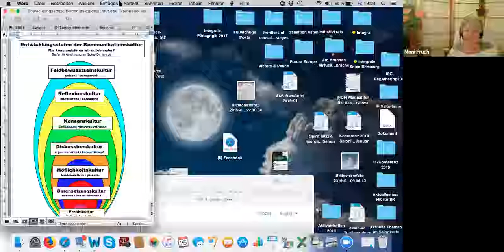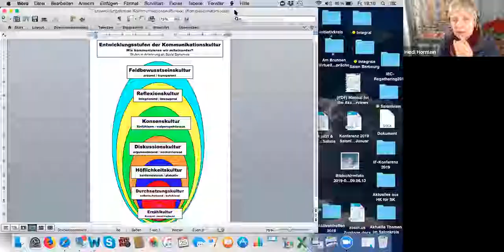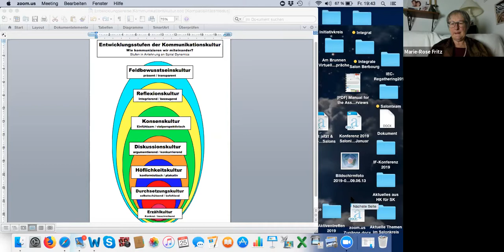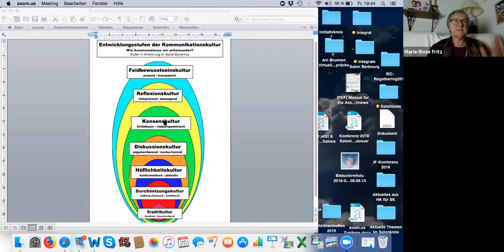Wie kann man Menschen auf den verschiedenen Entwicklungsstufen fördern?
Die Gespräche der Frauen am virtuellen Brunnen.
Dieses Gespräch ist die Fortsetzung unsres Treffens im November 2018. Finde alle Videos mit Time Stamps, auch die angesprochenen Buchempfehlungen